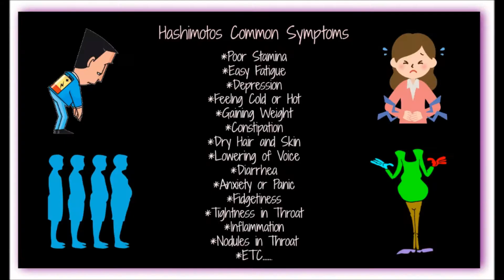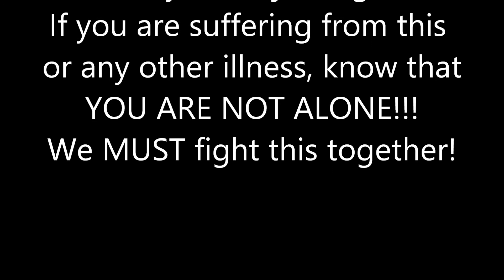Hashimotos Auto Immune Disorder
My experience with Hashimotos Auto Immune Disorder

This video was filmed on April 23, 2017   I have learned a lot since then and hope to do an update soon.